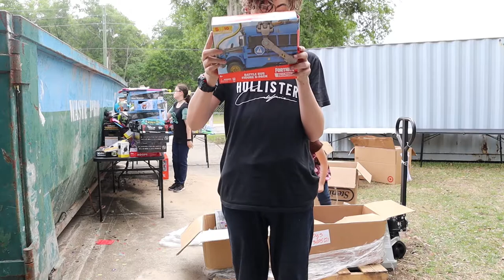Kids Unbox Pallet 2 of 3, Toys, Outdoors, Recreation and Kids Items. What will be on this pallet!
This is Pallet 2 of a 3 pallet series we are doing here.    We actually bought a total of 7 pallets in this load and although we are only doing 3 in this series there was a lot more work to be done with this group and a lot more items to go through.

The MSRP for this pallet was $3,557 with 204 items on the manifest.  We have $668 invested into this pallet which is a bit more than we would normally want to spend on a liquidation pallet but You need products to sell and even though we will not be in the profit range we would be more comfortable with we hope to still be able to make a little profit or at least we will still be able to keep our customers happy, Teach our children a good work ethic and all learn a little something along the way.

We are not new to the flipping game but we are new to the youtube game.  If there is anything we are doing right or wrong let us know or if there is anything you want to know.
Keep in mind that this is by no means a get-rich-quick scenario and it takes a lot of work to make any profit when doing liquidation pallets.  It can be rewarding and you can lose a lot of money doing this.   I suggest anyone that wants to start a business like this to ensure that whatever money you put into it that you are absolutely comfortable with the idea that you may not even make that money back in the end.  Do the math, Run the numbers, figure out what you would need to make in order to make the amount of work, the time, and the overhead worth it for you.   If everything makes sense then do it.   If you have any questions have no fear to ask a question to someone that has been doing it for some time,  there are no dumb questions!